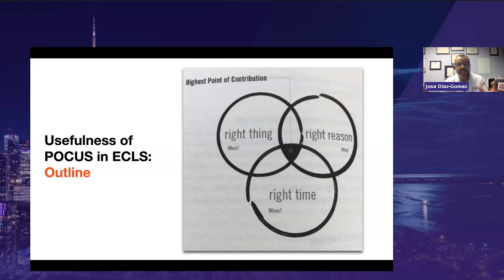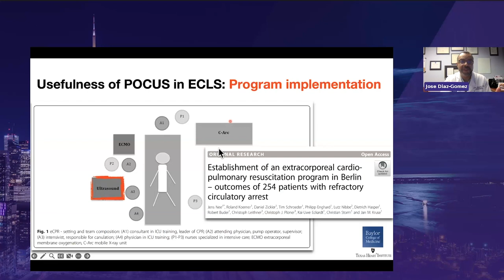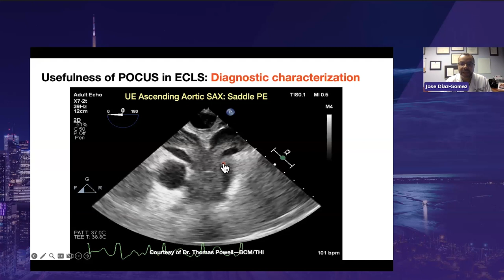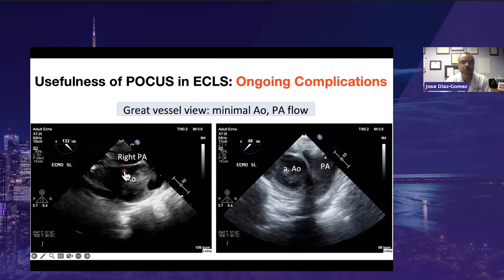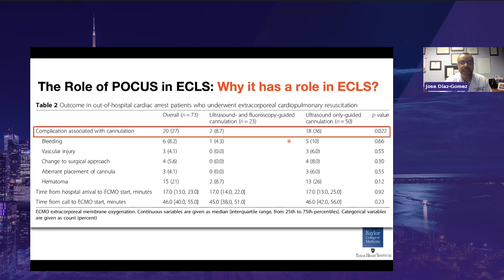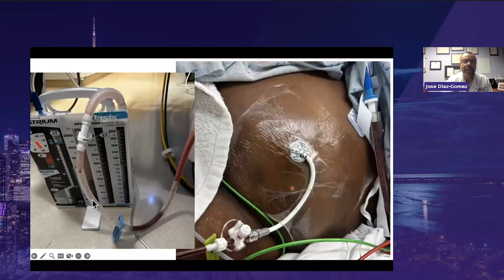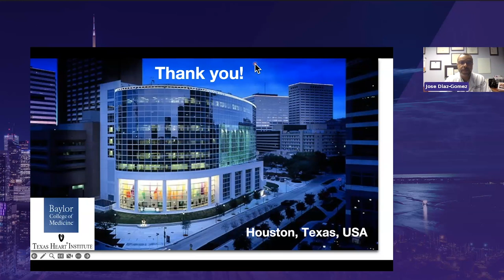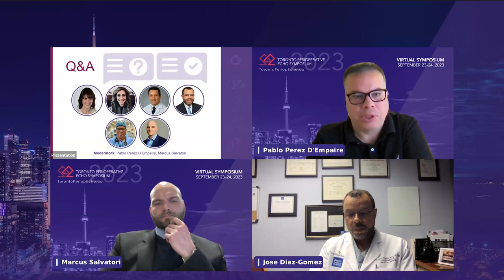SUN 15 00 Jose Diaz Gomez – POCUS Usefullness in ECLS:MCS